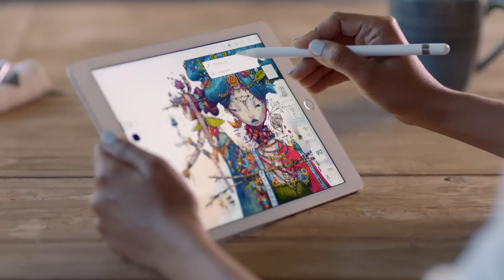What's New: Adobe Photoshop Sketch (June 2016) | Adobe Creative Cloud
Add and work with multiple layers in the latest update of Adobe Photoshop Sketch. Update your Creative Cloud apps now